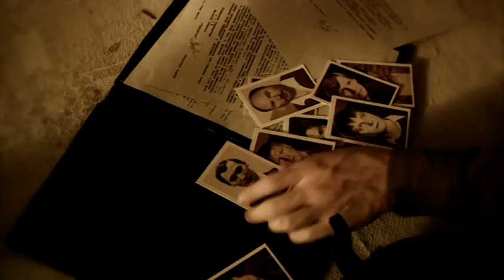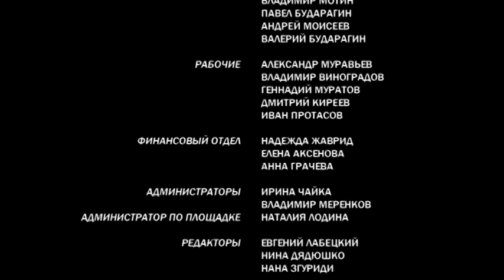6 Voennaya razvedka